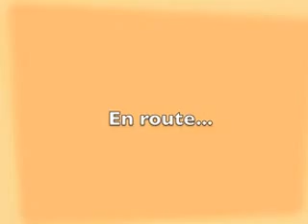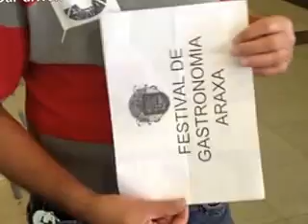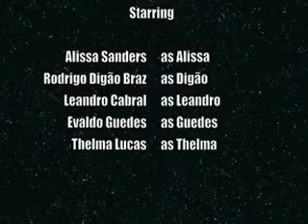The Making of Festival Araxa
A short, fun documentary about our roadtrip to Araxá, Brazil to perform at the International Festival of Culture and Gastronomy.
3 anos depois do "Making of Floripa", voltamos com a segundo documentário na series.  Viaja conosco para a cidade mineira de Araxá onde apresentaremos no Festival Internacional de Cultura e Gastronomia 2013.